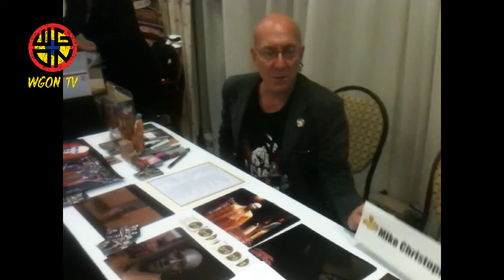Mike Christopher "The Hare Krishna Zombie" from DAWN OF THE DEAD at the Spooky Empire Convention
Mike Christopher "The Hare Krishna Zombie" from DAWN OF THE DEAD at the Spooky Empire Convention says "Hi"